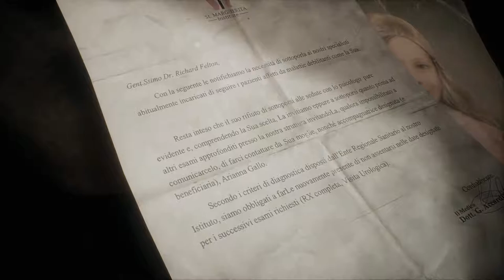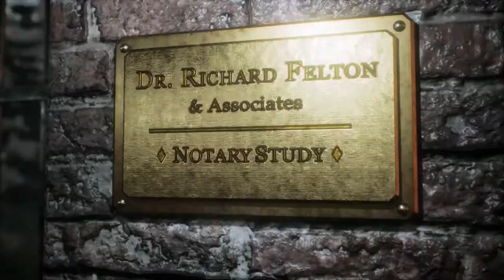The Arrival At Richard Felton's Mansion - Remothered Tormented Fathers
Remothered: Tormented Fathers is the pure and realistic survival horror videogame. A game by Darril Arts, directed by Chris Darril, developed by Stormind Games.

Psychology plays a huge role within the Remothered Tormented Fathers, heroes and enemies are atypical and the line between good and evil is blurred. The plot is rich of unpredictable twists, but it is touching at the same time. The development of the game is similar to that of a film narration, where the player perfectly identifies himself with the character. The soundtrack, composed by Nobuko Toda (Final Fantasy, Halo, Metal Gear Solid) and Luca Balboni, enhances the terrifying atmosphere of the game.